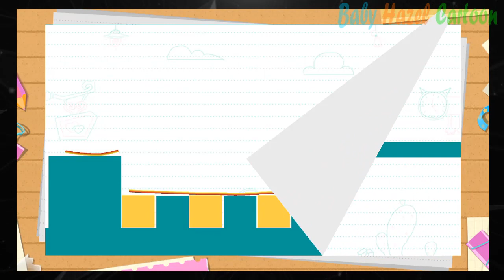Love Balls 3 Stars Fun Gameplay Walkthrough -Levels (1 - 50)